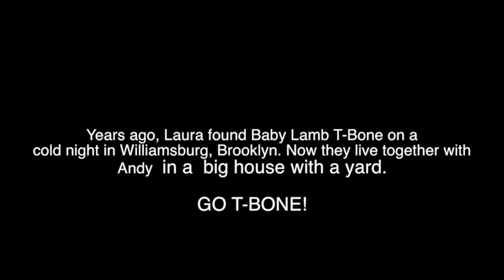Baby Lamb T-Bone, THE MUSICAL! -- Funny! -- Becoming a Comedian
Original music - "One Man Gaga 4 Gaga"
Lyrics/vocals - Laura Attis and Krista Komondor
Produced, directed, mixed and edited by Krista Komondor

AGT

Becoming A Comedian takes viewers into the world of standup comedy, following Krista Komondor as she pursues her dream -- to become a professional comedian.